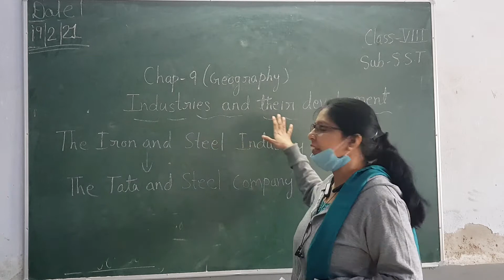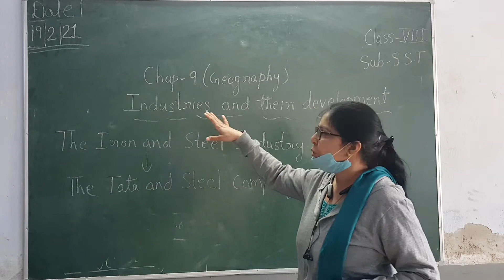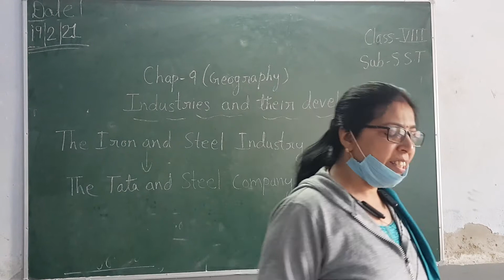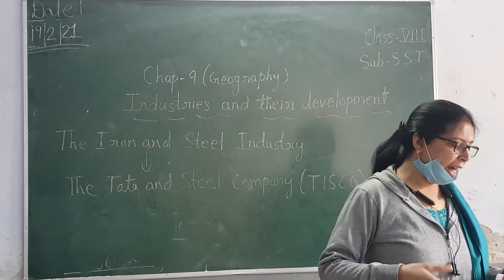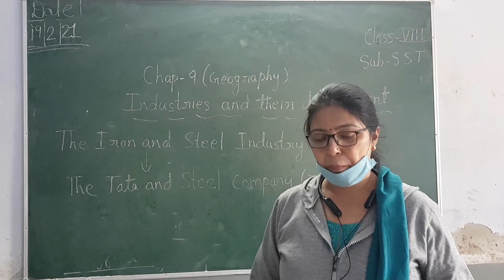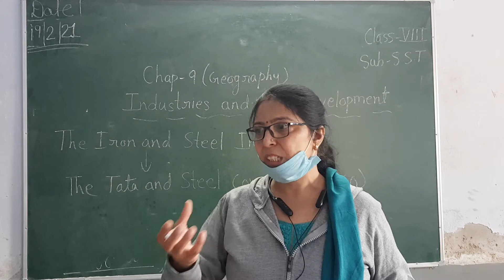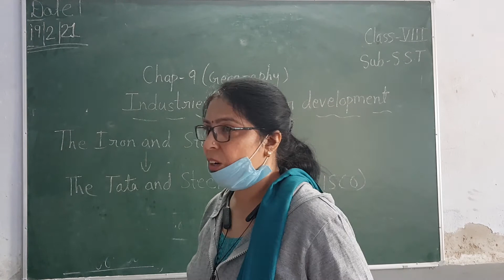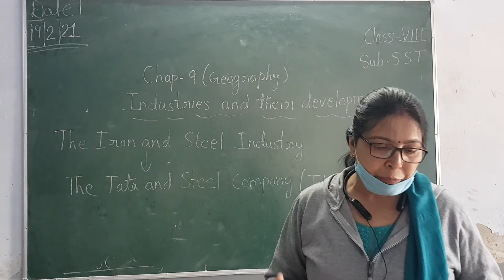Class VIII Social Studies (Geography - Industries and their Development)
Today's (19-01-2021) Recording of Live Class by Preeti Sharma mam on Shanti Niketan Student Online App.